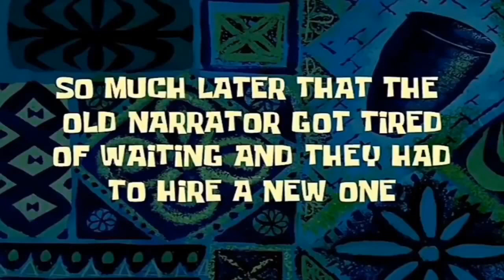A Few Moments Later Sound Effect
Few Moments later sound effect